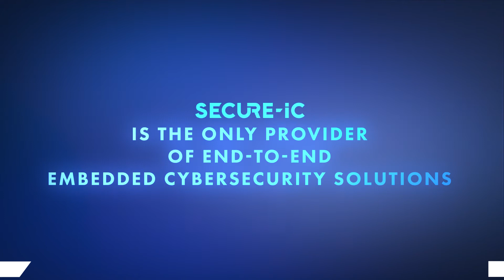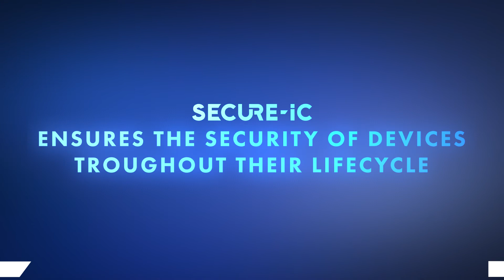How to protect your IoT devices throughout their lifecycle up to the Cloud?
We at Secure-IC ensure the security of IoT Devices throughout their lifecycle from Chip to Cloud.

Do you want to know more about Security by Design and Secure-IC?
Watch our new Corporate Video